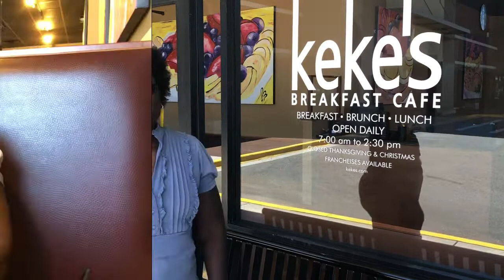MUKBANG/Review|KeKe's|Largo, FL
MUKBANG at KeKe's in Largo, FL

New Videos - Tuesdays and Fridays at 7:30 AM EST

Song Title: Like Me
Written & Vocals by Taja Dorsey (daughter)